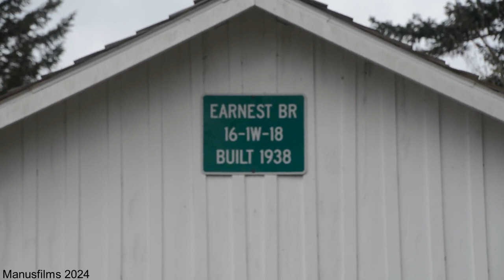Earnest Covered Bridge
The slightly longer Adams Bridge was first built here by A.N. Striker in 1903.  Eventually dilapidated, it was torn down and replaced by Lane County in 1939 for $2,449. It is believed the new bridge was named Earnest after local area residents.  Like many Lane County bridges, Earnest Bridge features a small window on one side for motorists to view oncoming traffic. At one time circus posters lined the interior but those have been removed or disintegrated with time.  The Earnest bridge appeared in the 60s movie "Shenandoah" starring James Stewart.  The film company altered the bridge to meld with a Civil War era look and, then post filming, restored it with new siding and paint.  Enjoy!!  Shot 3/21/24